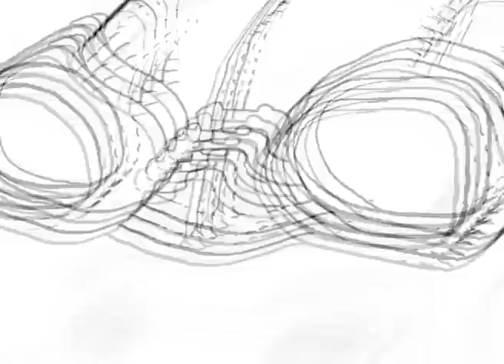Moebius-Transe-Forme - Moebius - Malvina (The Dancing Line series) - 2010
Jean Giraud (a.k.a. Gir, a.k.a. Moebius) draws live on graphic tablet.
Exhibition MOEBIUS-TRANSE-FORME, at the Fondation Cartier l'art contemporain, 2011.

Illustrated with original music by Raphaël Giraud.
Edited by David Desrimais for the Fondation Cartier pour l'art contemporain.

Du 12 octobre 2010 au 13 mars 2011, la Fondation Cartier pour l'art contemporain présente MŒBIUS-TRANSE-FORME, la première grande exposition parisienne consacrée à l'œuvre de Jean Giraud, connu sous les pseudonymes de Gir et Mœbius. Icône incomparable de la bande dessinée, inventeur de formes extraordinaires, dessinateur génial, Mœbius est un artiste qui dépasse les limites traditionnelles de sa discipline. Comme il l'a souhaité, cette exposition inédite s'organise autour du thème de la métamorphose, un motif majeur et omniprésent dans ses bandes dessinées, ses projets cinématographiques ou encore son tout premier film d'animation 3D en tant que réalisateur, présenté en exclusivité à la Fondation Cartier. Avec leurs paysages et leurs personnages en perpétuelle transformation, ses œuvres explorent les confins de l'inconscient et dévoilent un monde imaginaire et fantastique. À travers la métamorphose souvent brusque et inquiétante d'une figure, d'un décor, Mœbius révèle un monde où les apparences ne sont pas aussi stables qu'on pourrait le croire.
From October 12, 2010 through March 13, 2011 the Fondation Cartier pour l'art contemporain presents MOEBIUS-TRANSE-FORME, the first major exhibition in Paris devoted to the work of Jean Giraud, known by his pseudonyms Gir and Mœbius. An icon of incomparable stature in the world of comics, an inventor of extraordinary forms and a brilliant cartoonist, Mœbius is an artist who goes beyond the traditional boundaries of the discipline. Following the artist's wishes, this exhibition explores the theme of metamorphosis, a leitmotif that runs throughout his comics, drawings, and film projects. In relation to this theme, the exhibition also presents the first 3-D animated film directed by the artist, La Planète encore, along with the stories from the original comic boards. With landscapes and characters in perpetual transformation, his drawings explore the boundaries of the unconscious and reveal an imaginary and fantastic world. Th rough often sudden and disturbing metamorphoses of a character or a setting, Mœbius reveals a world where appearances are not as stable as they may seem.